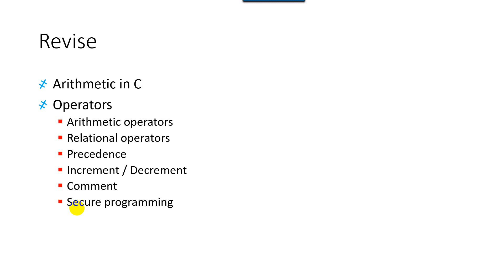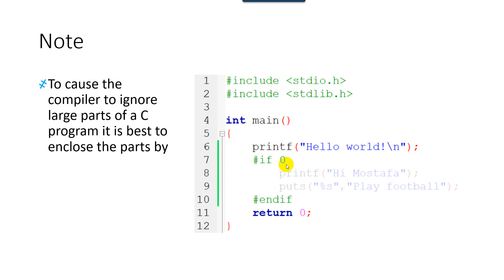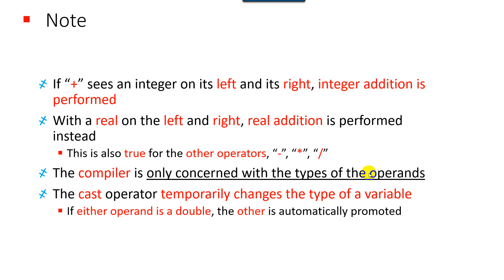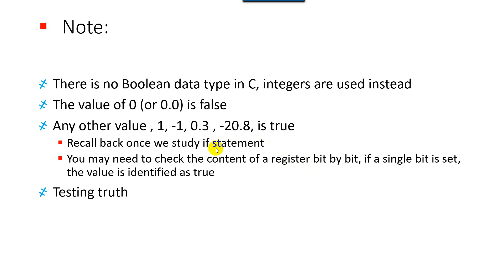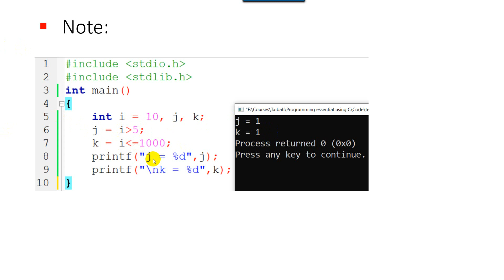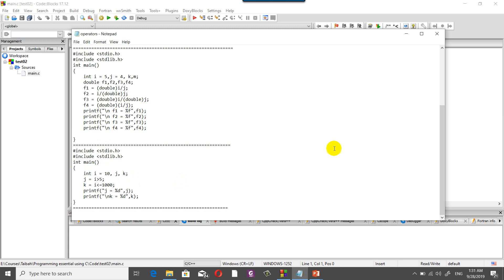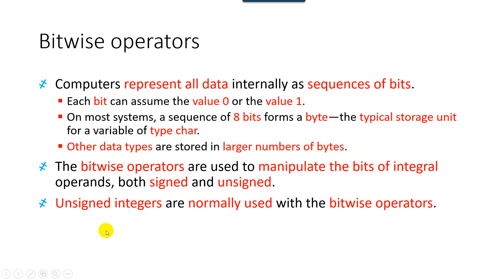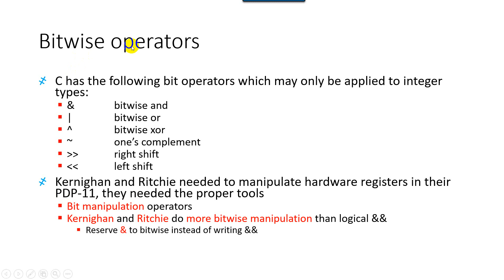Lecture 07 Bitwise operators casting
This lecture presents:
Comments
the compiler is only concerned with the types of the operands
Casting
Logical operators
Bitwise operators

Textbook and references:
1. Lafore, Robert. The Waite Group's Turbo C Programming for the PC. Sams, 1988.
2.  Kernighan, Brian W., and Dennis M. Ritchie. The C programming language. 2006.
3.  C How to Program 8th Edition, Paul J. Deitel
4. Head First C: A Brain-Friendly Guide, David Griffiths, Dawn Griffiths